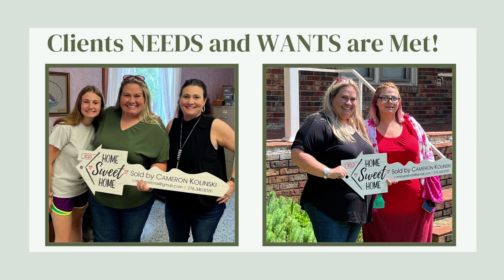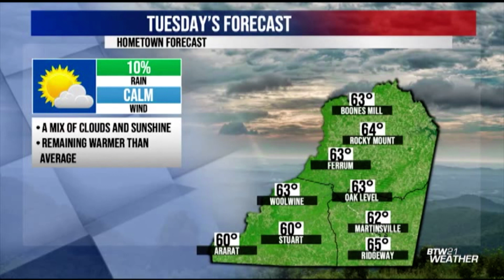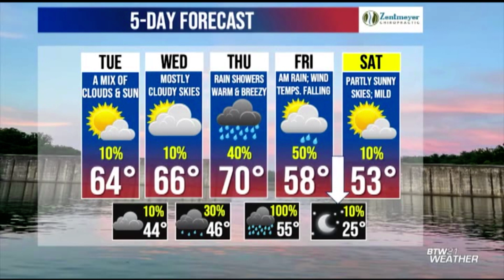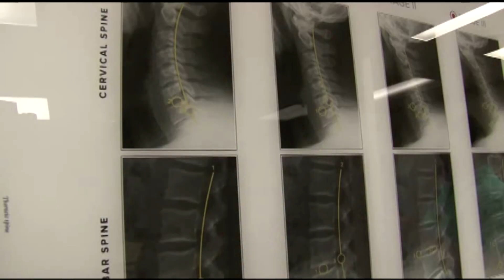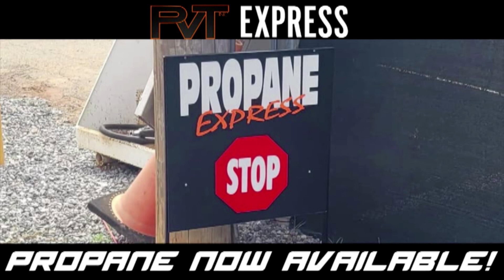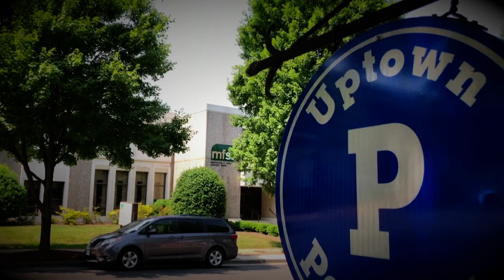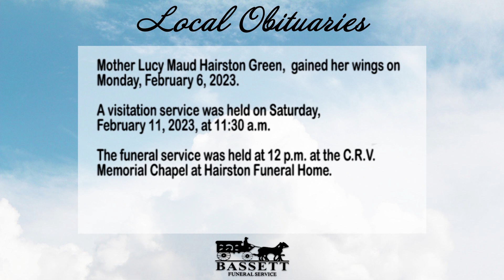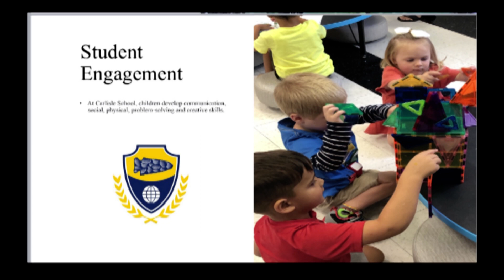BTW21 Newscast for February 13, 2023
WATCH: BTW21 News at 5 PM with @theluisromero for Monday, February 13, 2023